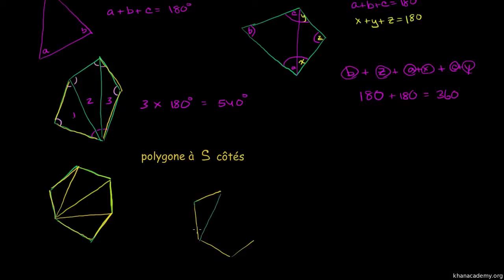Somme des angles intérieurs d'un polygone